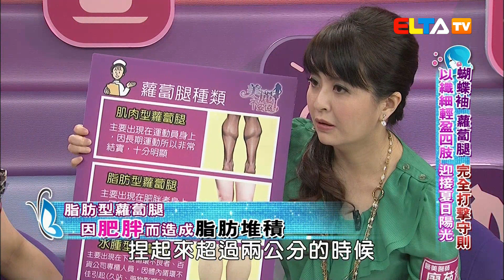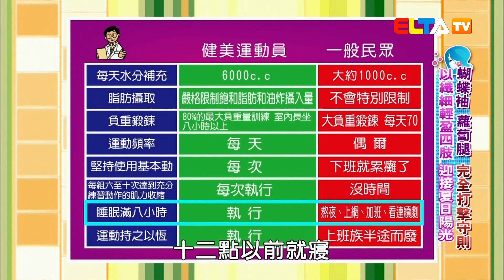美麗不妥協 #15 蝴蝶袖 蘿蔔腿 完全打擊手冊 (完整節目)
美麗不妥協 第15集